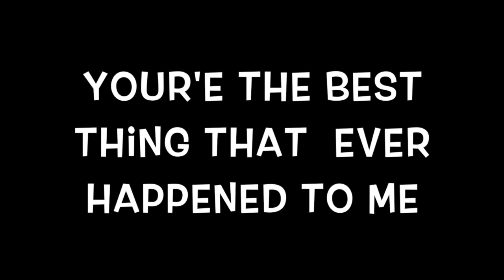Liam is 9 months old!